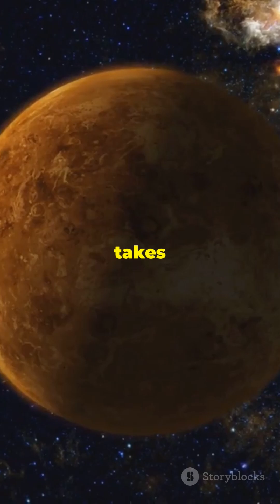Mind-Blowing Space Facts you Didn't know About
Ever wondered what makes space so intriguing? 🌌 In this video, we uncover mind-blowing facts about the cosmos: from the eerie silence of space due to the lack of atmosphere, to the scorching temperatures on Venus, the hottest planet in our solar system at a sizzling 450°C (842°F)! Plus, we take a journey through the vastness of the observable universe, which contains around 2 trillion galaxies, and explore our very own Milky Way, home to 100 to 400 billion stars.🌠